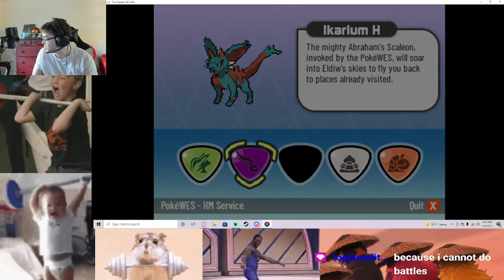Pokémon Xenoverse: Per Aspera Ad Astra Part 30 - Cluster Jungle